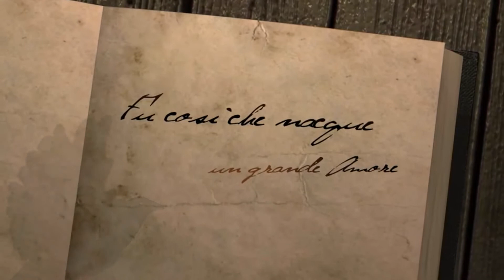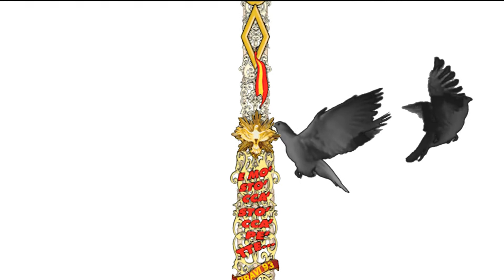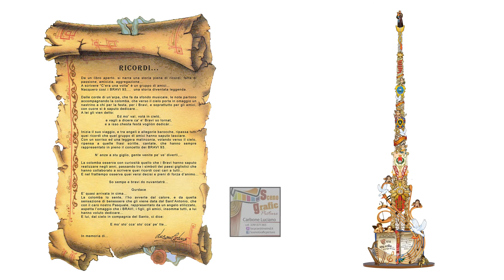Presentazione del Giglio BRAVI 93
Ricordi...

Da un libro aperto, si narra una storia piena di ricordi, fatta di passione, amicizia, aggregazione…
A scrivere “C’era una volta” è un gruppo di amici…
Nacquero così i BRAVI 93,…  una storia diventata leggenda.
Dalle corde di un’arpa, che fa da sfondo musicale, le note partono accompagnando la colomba, che verso il cielo porta in omaggio un nastrino a chi per la festa, per i Bravi, e soprattutto per gli amici, con cuore si è saputo dedicare…
A lei gli vien detto:
Ed mo' vaì, volà in cielò,
e vaglì a dicere ca' e' Bravì so tornat,
e a isso chesta festà vogliòn dedicàr...

Inizia il suo viaggio, e tra angeli e allegorie barocche, ripassa tutti quei ricordi che quel gruppo di amici hanno saputo lasciare.
Con un sorriso ed una leggera malinconia, volando verso il cielo, ripensa a quelle frasi scritte, cantate, che hanno sempre rappresentato in pieno il concetto dei BRAVI 93.
N’ anze a stu giglio, gente venite pe’ ve’ divertì,…

La colomba osserva con curiosità quello che i Bravi hanno saputo realizzare negli anni, passando tra i simboli dei paesi giglistici che hanno collaborato a scrivere quei ricordi così cari a tutti…
E nel frattempo osserva quei versi decisi e pieni di forza d’animo…

So sempe e bravi do nuvantatrè…

Gurdace
E’ quasi arrivata in cima…
La colomba lo sente, l’ho avverte dal calore, e da quella sensazione di benessere che gli viene data dal Sant’Antonio, che con il caro nostro Pasquale, rappresentato da un angelo stilizzato, aspetta l’omaggio che i BRAVI, i figli, gli amici, insomma tutti, a lui hanno voluto dedicare…
E lui, dal cielo in compagnia del Santo, ci dice:
E mo’ sto’ cca‘ sto’ cca‘ pe’ tte…

Si innalza al cielo il progetto che ho realizzato per te papà…

In memoria di…